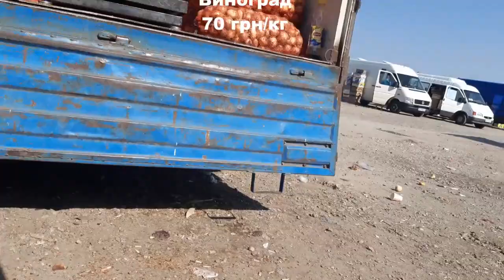Цены на рынке 7 июля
Овощной рынок. Цены на рынке Великие Копани
Пробки нет